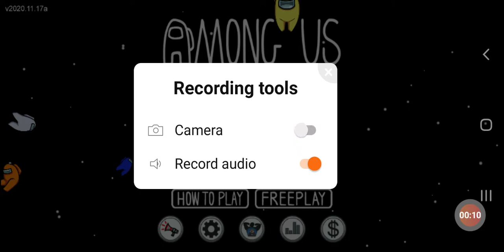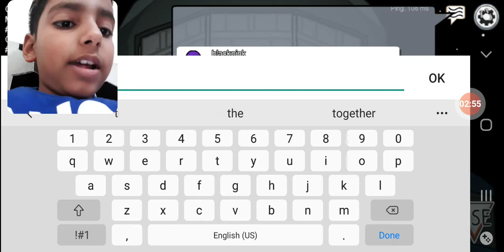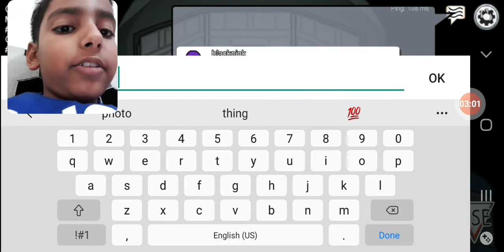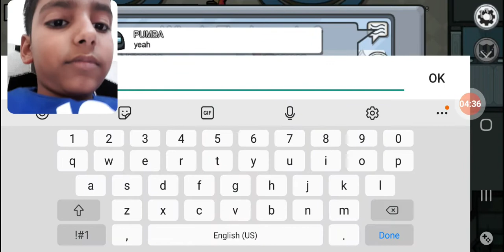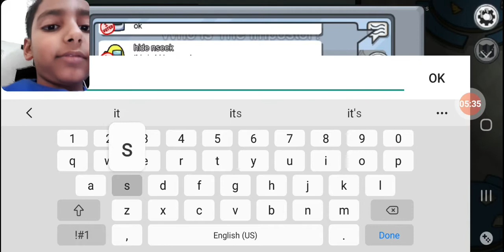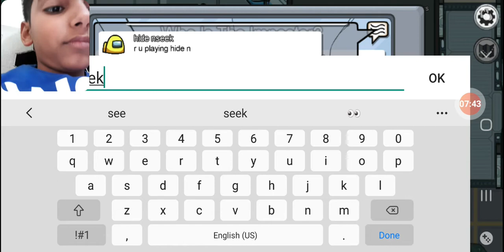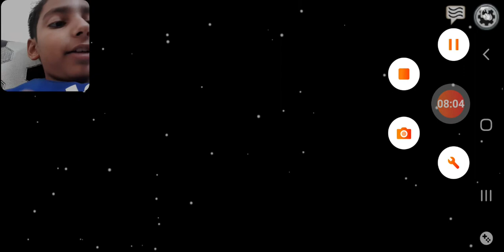first video of gaming